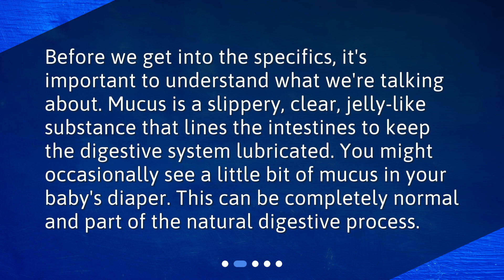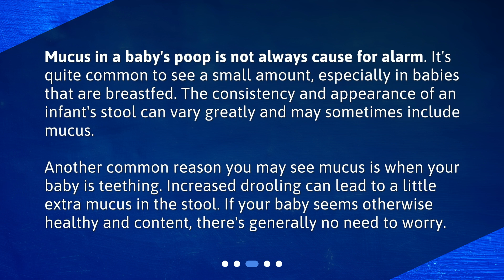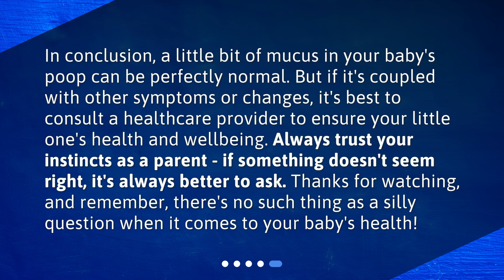When should I be concerned about mucus in my baby's poop?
When Should You Worry About Mucus in Your Baby's Poop? • Discover when you should be concerned about mucus in your baby's poop in this informative and engaging video. Learn about what mucus in baby's poop is, when it's normal, and when it might be a sign to consult a healthcare provider. Get expert advice and peace of mind for your little one's health.

00:00 • When should I be concerned about mucus in my baby's poop?
00:26 • What is Mucus in Baby's Poop?
00:52 • When is Mucus in Baby's Poop Normal?
01:27 • When Should I Be Concerned About Mucus in Baby's Poop?